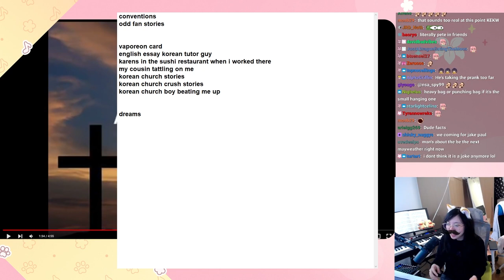Michael Reeves Boxing Match LEAKED